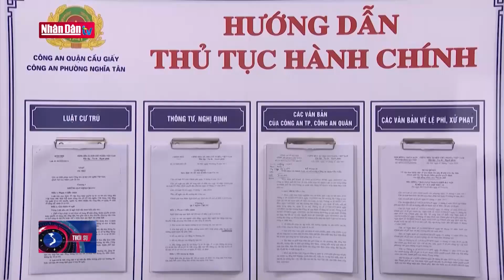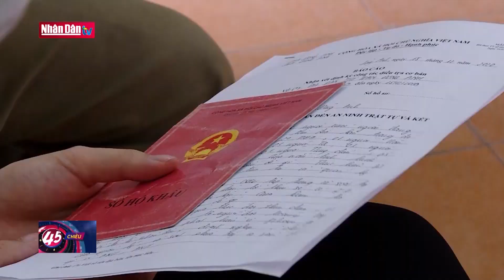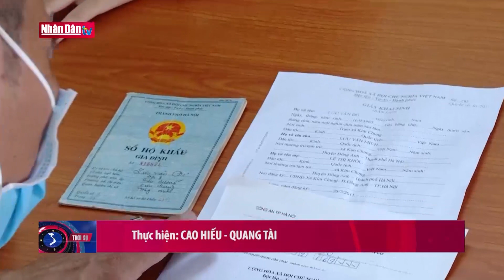Đổi mới để phục vụ nhân dân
Đổi mới để phục vụ nhân dân | Truyền Hình Nhân Dân
1. Dự Báo Thời Tiết Hôm Nay